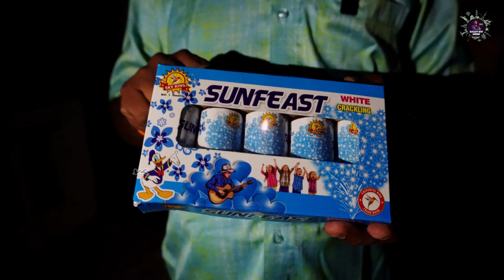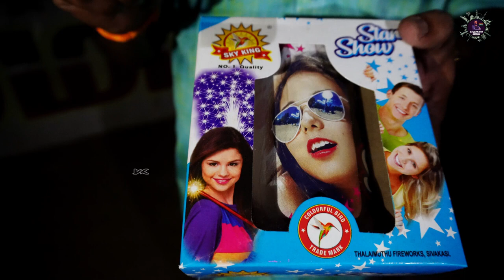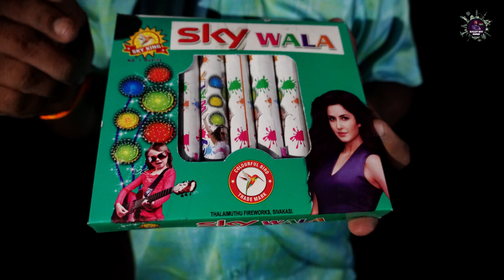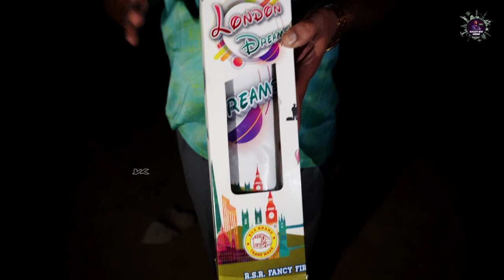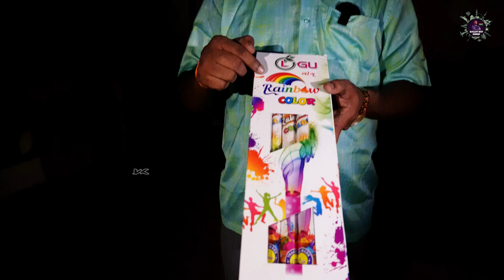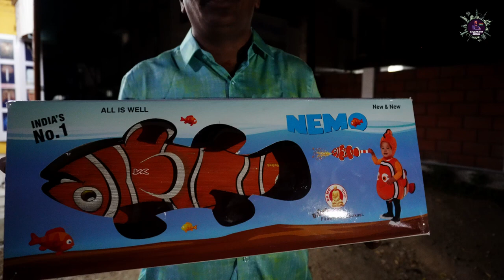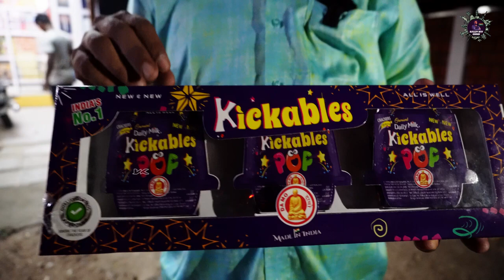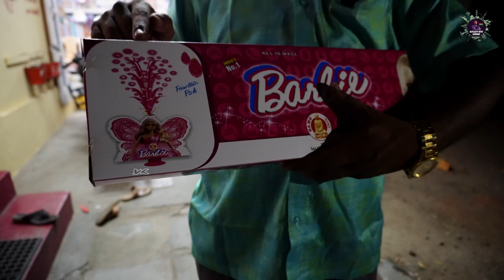JEEVA ANGENCIES BEST BRANDS PRODUCTS SAMPLE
CHENNAL